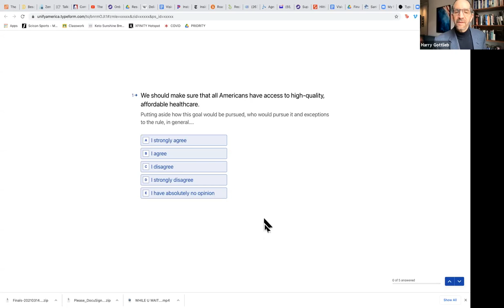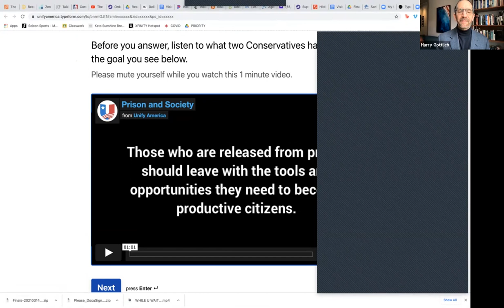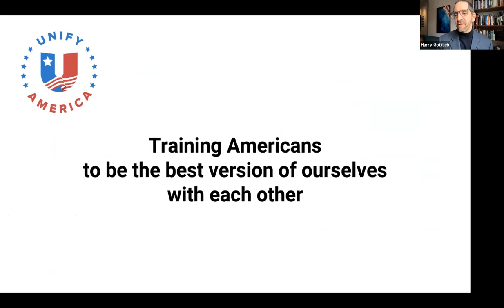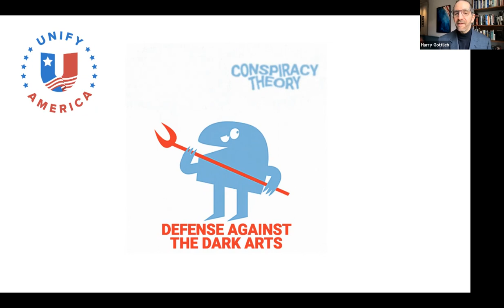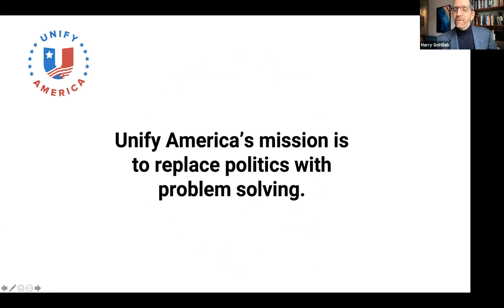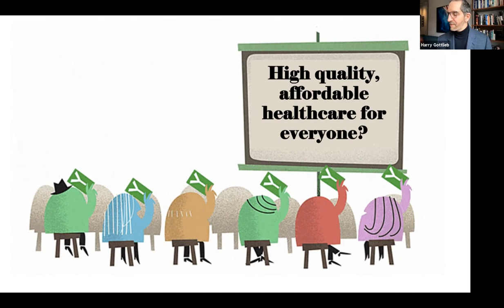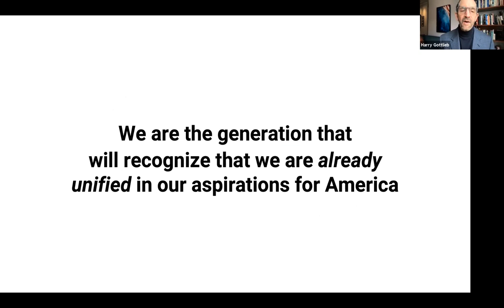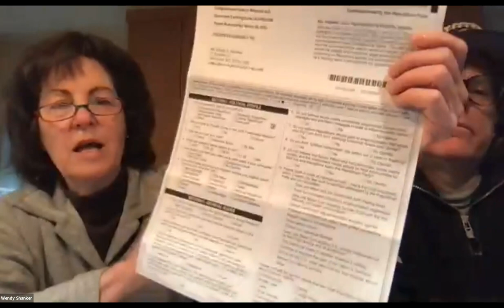March 14, 2021 - Adult Enrichment with Harry Gottleib